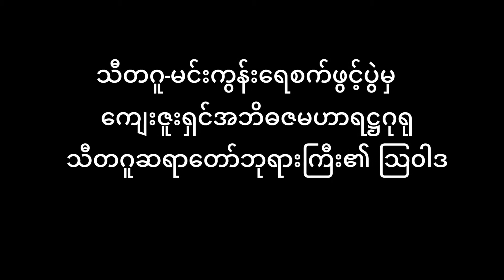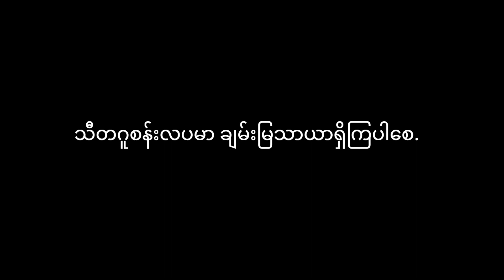သီတဂူဆရာေတာ္ၾသ၀ါဒ မင္းကြန္း-သီတဂူေရစက္ဖြင့္ပြဲ မွတ္တမ္း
၁.၈.၂၀၂၀ ရက္ေန႔က မင္းကြန္းေဒသတြင္ သီတဂူဆရာေတာ္ဘုရားႀကီးဦးေဆာင္ေသာ သီတဂူသာသနာျပဳအဖြဲ႔မွ သီတဂူ-မင္းကြန္း ေရစက္႐ုံအသစ္ဖြင့္ပြဲ အခမ္းအနားတြင္ မင္းကြန္းေရႊစင္တိပိဋကဆရာေတာ္အရွင္ဂႏၶမာလာလကၤာရ၏ ေက်းဇူးတင္စကားႏွင့္ ေက်းဇူးရွင္ အဘိဓဇမဟာရ႒ဂု႐ုသီတဂူဆရာေတာ္ဘုရားႀကီး မိန္႔ၾကားေသာ ၾသ၀ါဒမ်ားကို သီတဂူကိုခ်စ္ၾကည္ညိဳသူမ်ား ၀မ္းေျမာက္စြာ သာဓုေခၚရန္အတြက္ ရည္ရြယ္ကာ တင္ျပလိုက္ပါသည္ ခင္ဗ်ာ.

သီတဂူစန္းလပမာ ခ်မ္းျမသာယာရွိၾကပါေစ...
သူေတာ္ေကာင္းတရား ေနရာတိုင္းမွာ ထြန္းေတာက္ပါေစ...